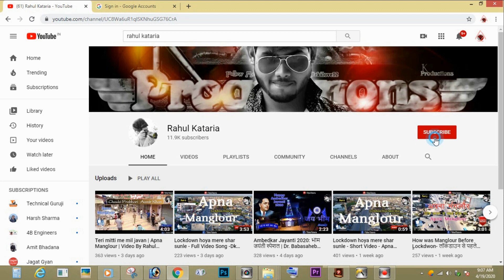कृष्ण जन्माष्टमी मंगलौर में जन्माष्टमी की धूम || Krishna Janmashtami 2022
कृष्ण जन्माष्टमी  मंगलौर में  जन्माष्टमी की धूम, Krishna Janmashtami 2022    || Rahul Kataria

दोस्तों वीडियो आपको पसंद आया होगा,